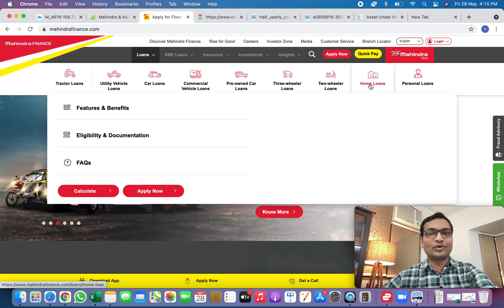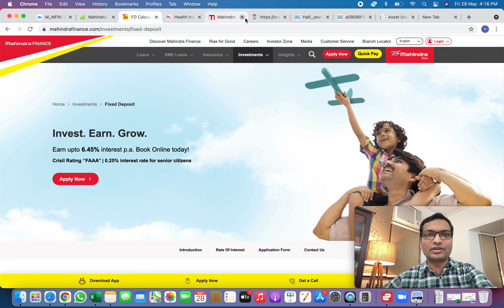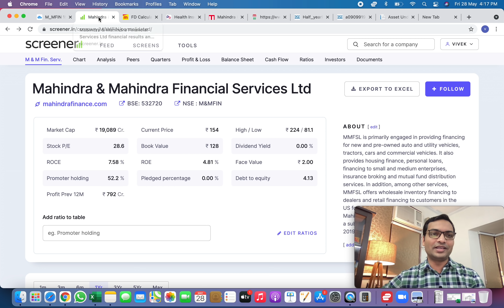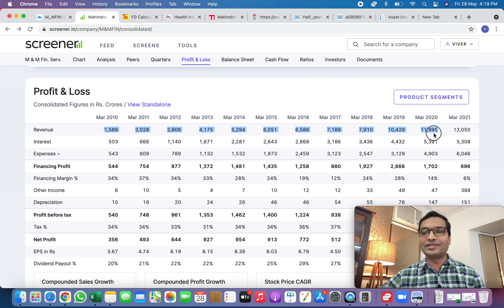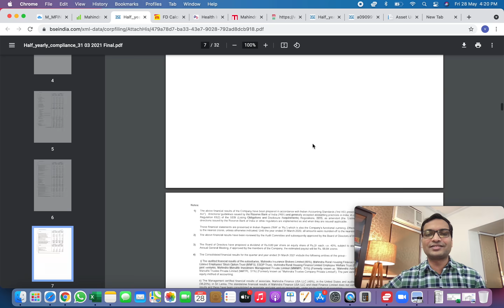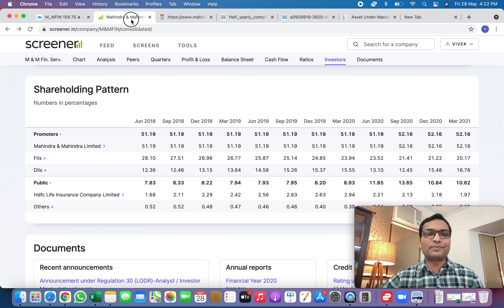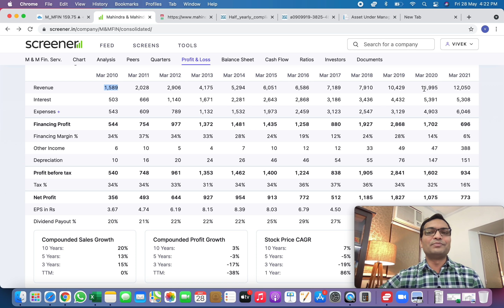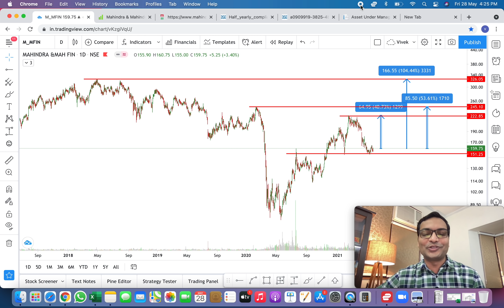M&M Finance share analysis